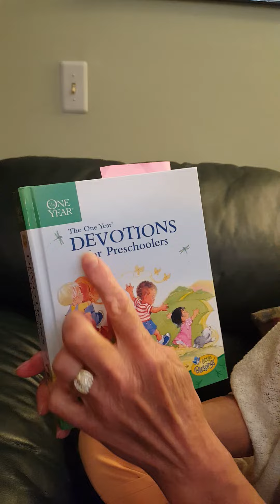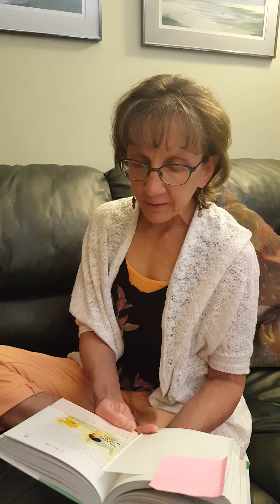0603 Devotion A New Day